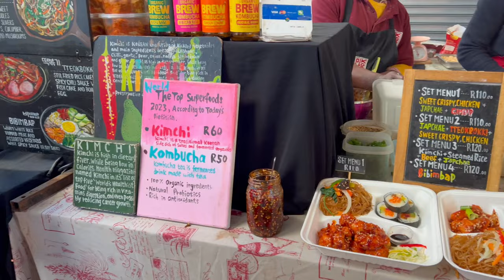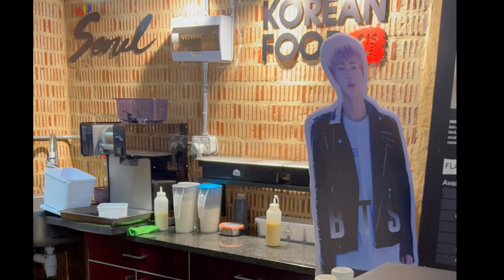Cape Town + Heartstopper Season 2 Vlog | Reya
Hi, everyone 😊. My name is Reyeska Naidoo I am 15 years old and I make Youtube Videos. I hope my videos make you happy :)